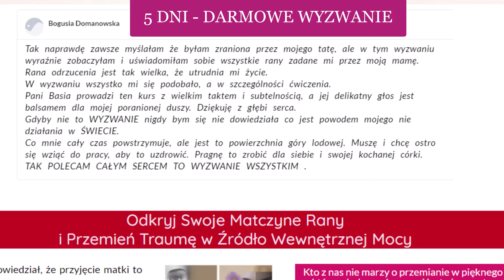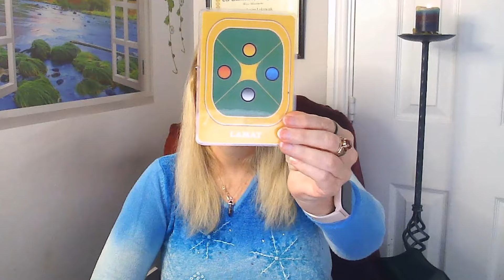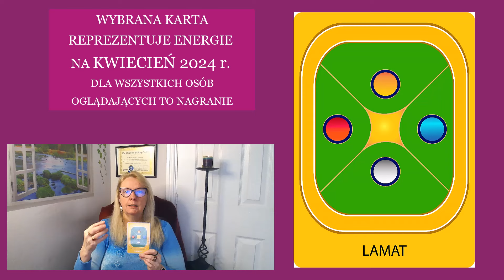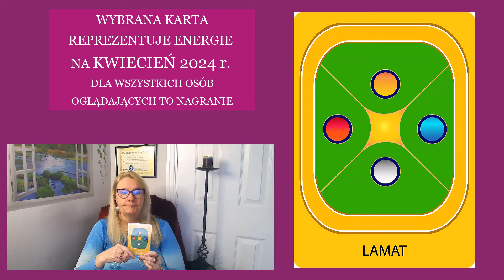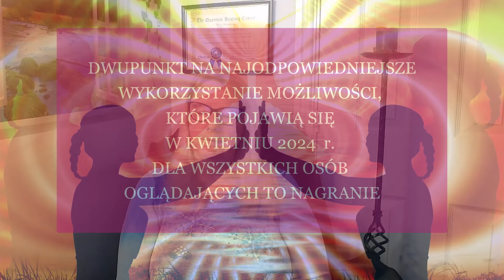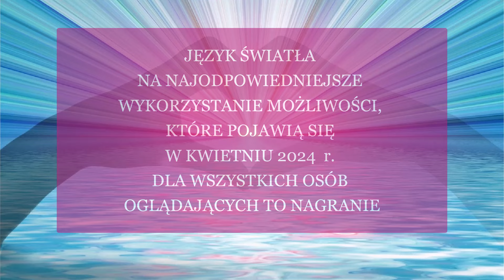Przepowiednia na kwiecień 2024 ✨ Miesięczna Wróżba na kwiecień ✨Przepowiednia z Kart Majów #4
✨ Dzisiaj zapraszam Cię na miesięczną wróżbę na kwiecień: Przepowiednia na kwiecień 2024, z cyklu:  Przepowiednia z Kart Majów.

Tak, jak obiecałam przygotowałam dla Ciebie kolejną przepowiednię z Kart Majów.

W tym nowym filmie oprócz przepowiedni na kwiecień 2024 przeprowadzam też Dwupunkt na najlepsze, najkorzystniejsze i najefektywniejsze wykorzystanie możliwości, jakie są dla nas już przygotowane w kwietniu 2024. Oraz Język Światła na ten sam obszar.

Dodatkowo zapraszam Cię do skorzystania z Medytacji: "Proces Rozkwitu", którą również znajdziesz w dzisiejszym nagraniu.

Szczegóły nagrania: Miesięczna wróżba na kwiecień

00:00 Przepowiednia na kwiecień 2024
06:58 Medytacja - "Proces Rozkwitu"
19:33 Dwupunkt na kwiecień 2024
21:27 Język Światła na kwiecień 2024

Jeżeli nagranie przepowiedni na kwiecień 2024 Ci się spodoba, proszę podziel się wiadomością o nim z osobami, które mogą również skorzystać z tego filmu. Bardzo dziękuję :)

👍 Już dziś zapraszam Cię także na wyjątkowe 5 dniowe DARMOWE wyzwanie: RANA MATKI - Odkryj Swoje Matczyne Rany i Przemień Traumę w Źródło Wewnętrznej Mocy, które poprowadzi Barbara Łukowiak 🥰

Zaczynamy już w poniedziałek - 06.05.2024

Dziękuję Ci, że jesteś i że masz odwagę na zmiany, transformację, rozwój i naukę!

Ps. 👍 Bardzo dziękuję za wszystkie komentarze dotyczące wróżby na kwiecień 2024. Bardzo je sobie cenię :)

👍 Polub proszę film: wróżba na kwiecień 2024 rok, będzie nam bardzo miło ♥! Oraz podziel się proszę z innymi :)

Barbara Łukowiak

Jeśli podobał Ci się ten film, daj mi proszę dużego lajka, wtedy wiem, że to co robię, pomaga innym ♥!
Nie zapomnij polubić, skomentować, udostępnić ten film:  Przepowiednia na kwiecień 2024.